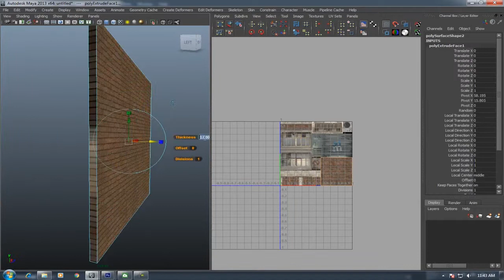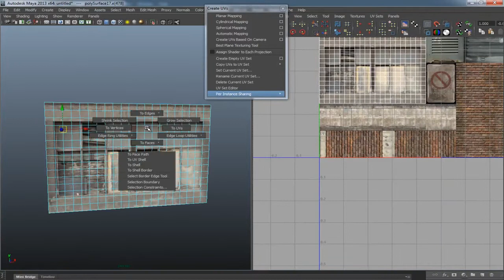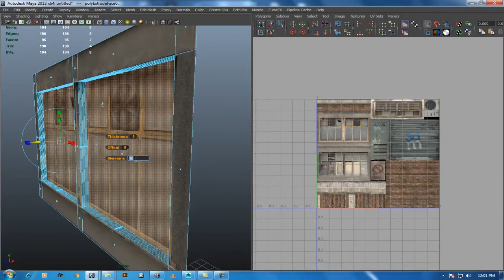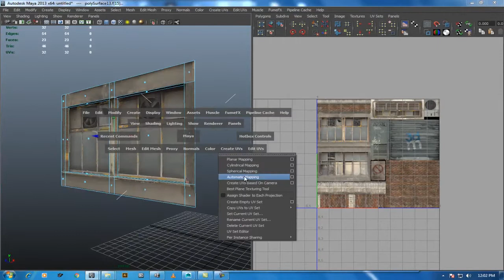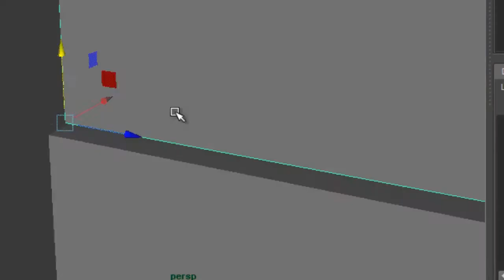Game Environment Modeling gaming Building How To Create A Video Game Environment | all part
Game Environment Modeling | gaming Building |How To Create A Video Game Environment
gaming uv tips